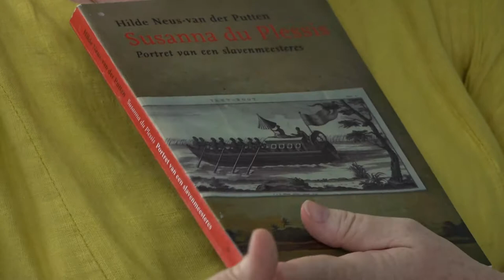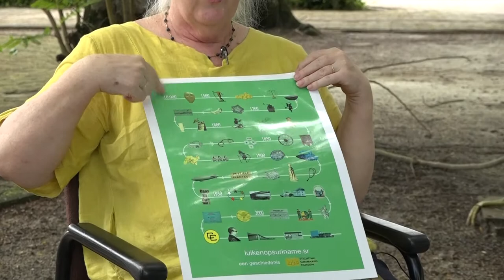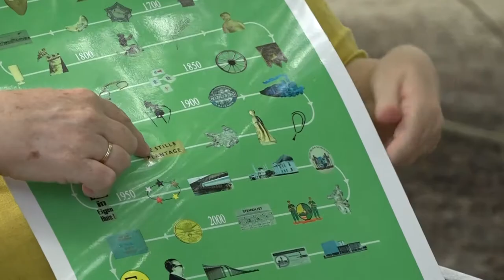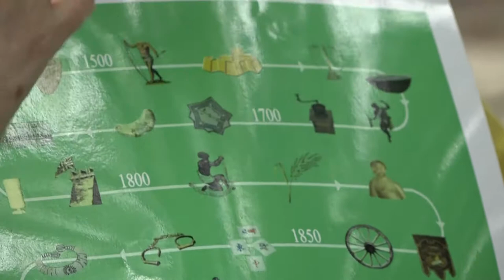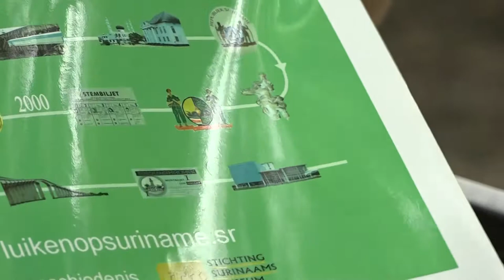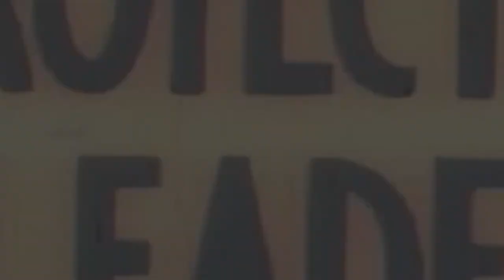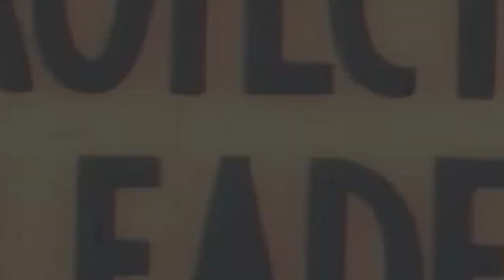IN GESPREK MET ... 25 MEI 2022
Gasten:
*Hilde Neus - nieuwe literaire canon voor Suriname
*Bezoek Amerikaanse delegatie aan Suriname ivm aanstaande Summit of the Americas in Los Angeles, VS.
Barbara Feinstein, Clinton White & Ambassador Karen Williams.